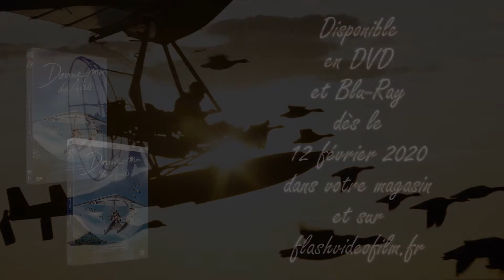DONNE MOI DES AILES en DVD et Blu-ray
Synopsis : Christian, scientifique visionnaire, étudie les oies sauvages. Pour son fils, adolescent obnubilé par les jeux vidéos, l’idée de passer des vacances avec son père en pleine nature est un cauchemar. Pourtant, père et fils vont se rapprocher autour d’un projet fou : sauver une espèce en voie de disparition, grâce à l’ULM de Christian ! Commence alors un incroyable et périlleux voyage…

Disponible en magasin et à domicile sur flashvideofilm.fr